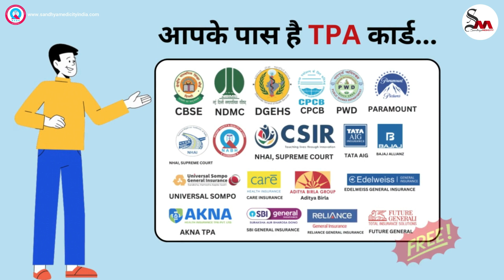जानिये Breakfast में क्या खाने से होगा Kidney के मरीजों को फायेदा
किडनी के मरीज़ों को नाश्ते में ये चीज़ें खानी चाहिए: दो अंडों का सफ़ेद हिस्सा, चावल की इडली धनिया चटनी के साथ, सांभर, चाय.
इसके अलावा, किडनी के मरीज़ों को सोडियम, पोटैशियम, और फ़ॉस्फ़ोरस युक्त चीज़ों से बचना चाहिए. डायलिसिस मरीज़ फूलगोभी, ब्लूबेरी, और अनानास खा सकते हैं.
Govt. Panels & Private PTA's
CBSE,
NDMC,
DELHI JAL BOARD,
NHAI,
SUPREME COURT,
CSIR, ECHS,
DGEHS,
DDA PANEL,
CPCB,
PWD,
UNIVERSAL SOMPO,
CARE INSURANCE,
PARAMOUNT,
BAJAJ ALLIANZ,
Aditya Birla,
AKNA TPA,
TATA AIG,
SBI GENERAL INSURANCE,
RELIANCE GENERAL INSURANCE,
FUTURE GENERAL,
EDELWEISS GENERAL INSURANCE

हमारे 𝐄𝐱𝐩𝐞𝐫𝐭 𝐃𝐨𝐜𝐭𝐨𝐫𝐬 से मिलने के लिए 𝐀𝐩𝐩𝐨𝐢𝐧𝐭𝐦𝐞𝐧𝐭 𝐁𝐨𝐨𝐤 करवाएं